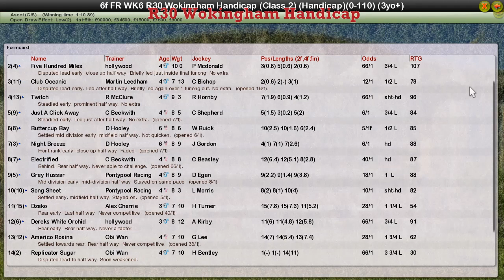FR WK6 R30 Wokingham Handicap